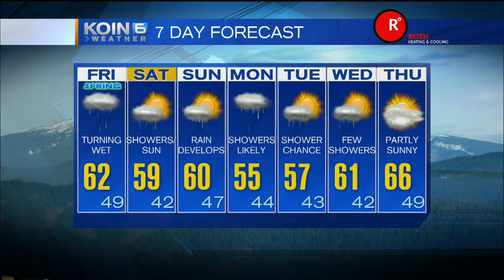KOIN 6 News at 6am